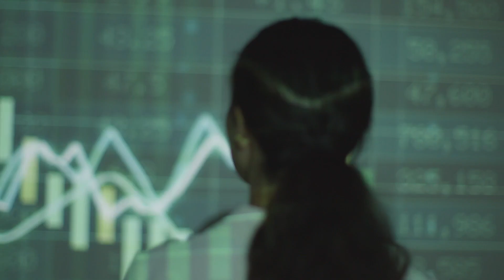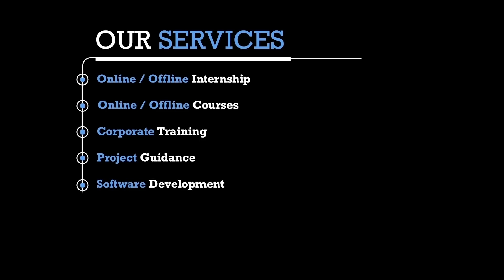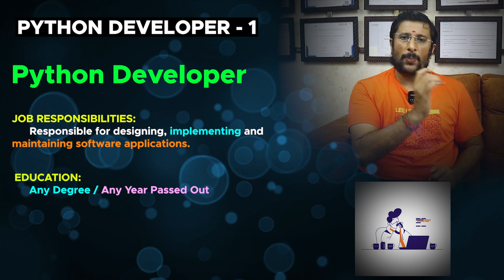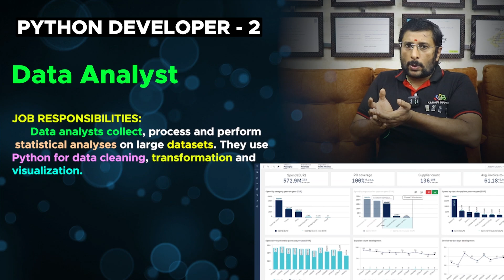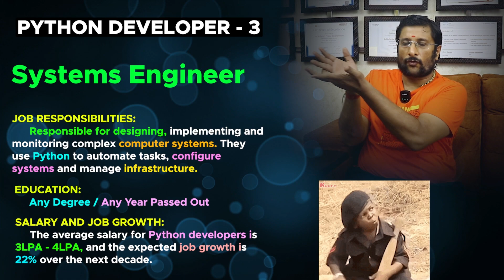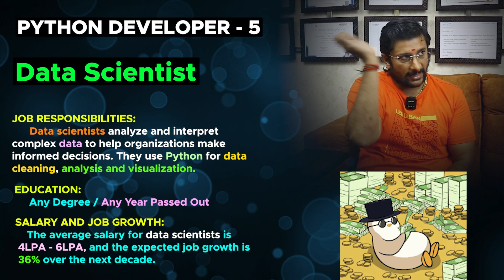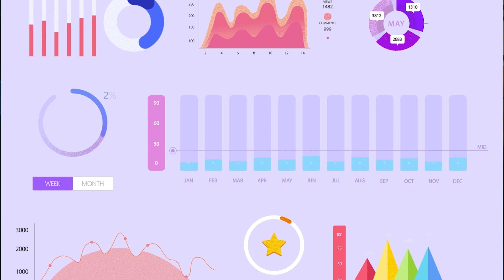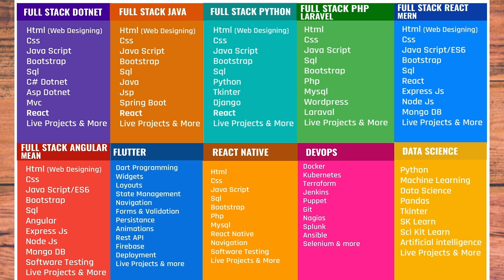🐍Python படிச்சா என்ன வேலை கிடைக்கும்? 😮 What jobs can you get with Python🔥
Unlock the Power of Python: Discover the Amazing Career Opportunities! 🔓

Are you curious about the job prospects after learning Python? 🐍 In this video, we'll explore the exciting career paths available to you with Python skills! 💻

From data science and machine learning to web development and automation, Python is a versatile language that opens doors to numerous job opportunities. 🚀

We'll dive into the details of what jobs you can get with Python, including:
• Data Scientist
• Machine Learning Engineer
• Web Developer
• Automation Specialist
• Research Scientist

Whether you're a beginner or an experienced programmer, this video will give you insights into the various career paths available with Python. 🌟

Key takeaways:
👉 What jobs can you get with Python? 🤔
👉 The top industries that hire Python professionals
👉 The skills you need to acquire to land your dream job
👉 Tips for getting started with Python and kickstarting your career

Watch till the end to discover the amazing career opportunities available with Python! 👍

00:00 What jobs can I get with Python?
01:13 Is it better to study online or offline?
02:21 What is the roles of a Python developer?
03:05 What are the roles and responsibilities of a data analyst?
04:03 What is systems engineering in IT?
05:16 What is an AI machine learning engineer?
06:20 What are the roles and responsibilities of a data scientist?
06:59 What exactly does a data engineer do?
07:38 How do I start a job in Python?
08:27 Best Software Training institutes in Chennai

📍 Our Office Address:
3A ,1st Cross Street, PH Road, Near to Shenbaga Bhavan Hotel& Opposite to FB Cakes, Maduravoyal, Chennai-600095

What jobs can you work with Python?
Can I get a job with only Python?
Is Python a high paying job?
Is coding a successful career?
Python jobs for beginners
What jobs can you get with python in india